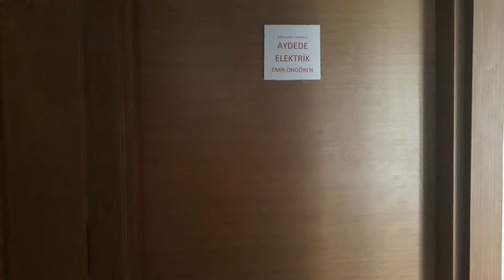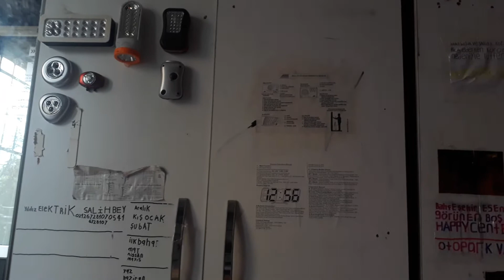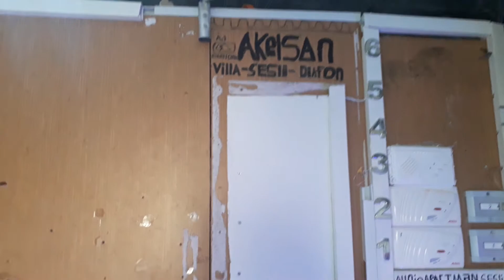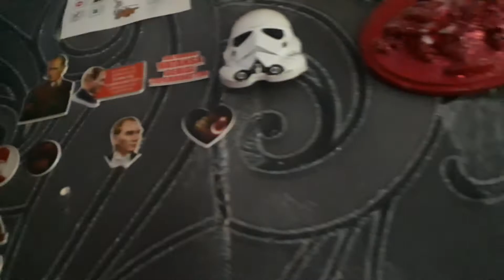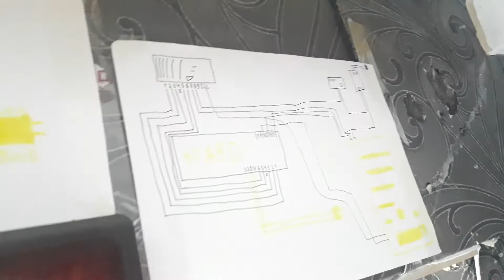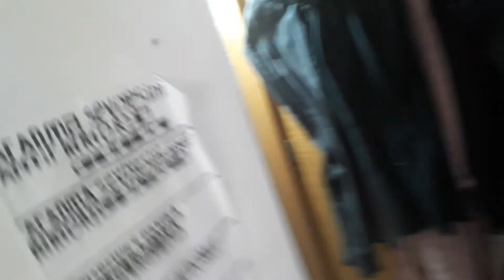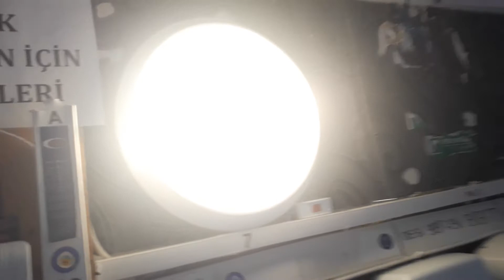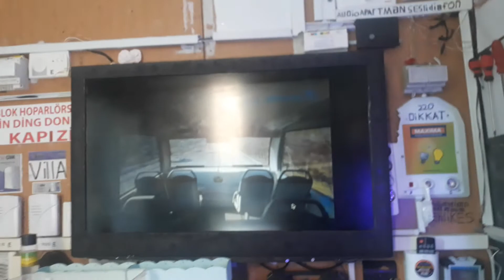bahçeşehir esenkent AYDEDE ELEKTRİK sabaha karşı saatimiz 11 07 17 Temmuz cuma yeni çekin video